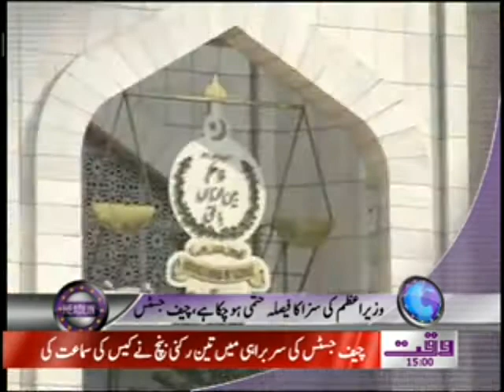Waqtnews Headlines 03 00 PM 19 June 2012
Waqtnews Tv News Packages Waqtnews Headlines 03 00 PM 19 June 2012